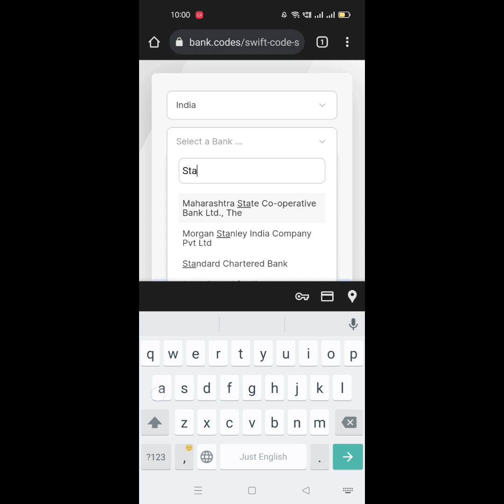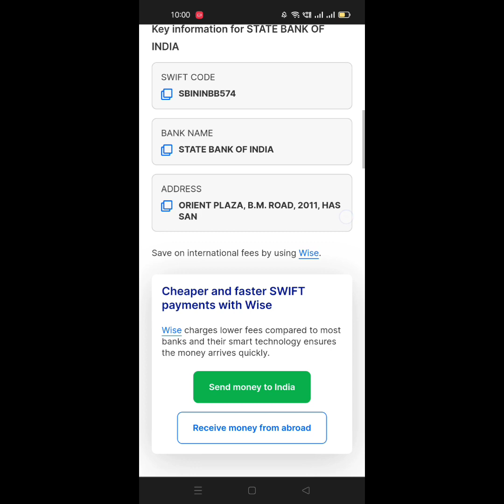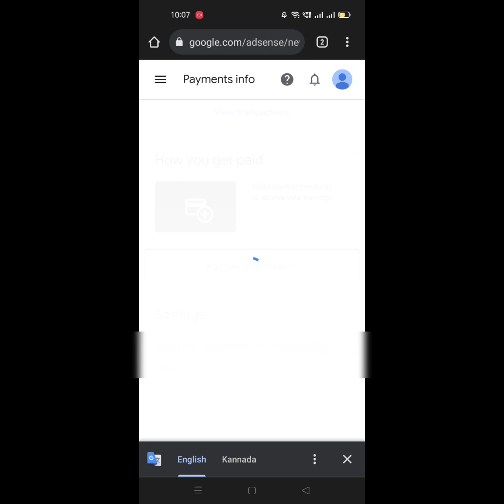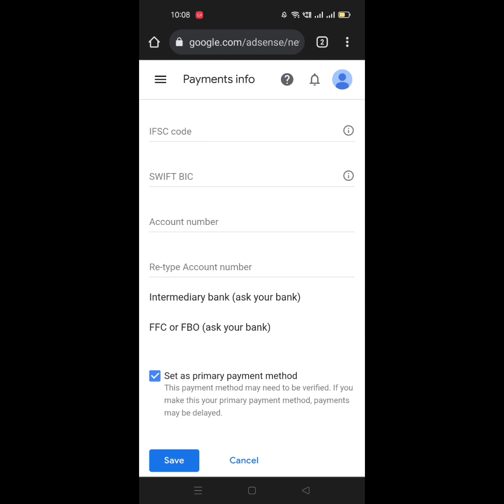How to Find Swift Code|BIC /ನಿಮ್ಮBank Swift Code ಹೇಗೆ ಮತ್ತು ಎಲ್ಲಿಂದ ಸಿಗುತ್ತೆ?swiftcode